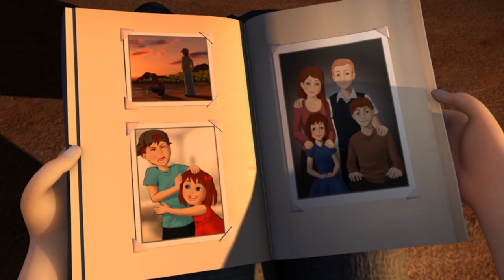Quoi qu'il arrive, je serai toujours à tes côtés..